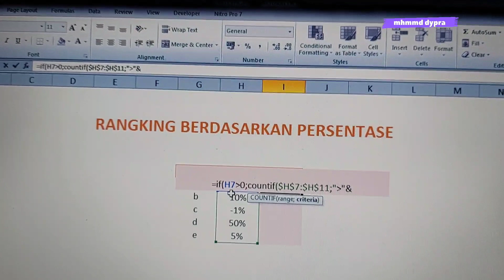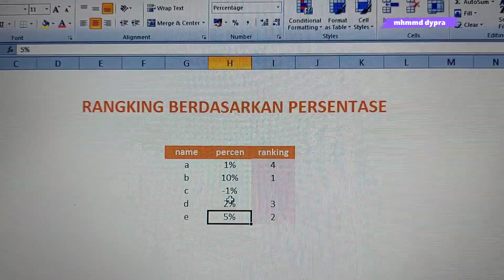EXCEL MEMBUAT RANKING BERDASARKAN PERSEN